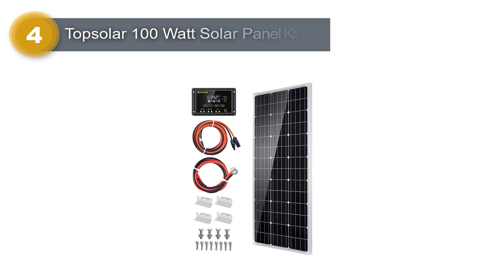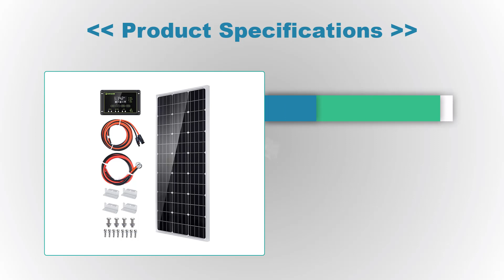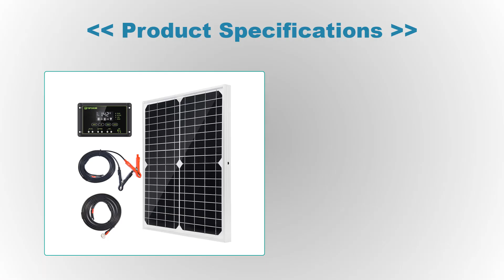Top 5 Best Solar Panels 2023! Best Solar Power System 2023!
The Products Mentioned in the Video ✅✅
5. Jackery SolarSaga 100W Portable Solar Panel -
4. Topsolar 100 Watt Solar Panel Kit -
3. eufy security Certified eufyCam Solar Panel -
2. Topsolar Solar Panel Kit -
1. Wasserstein Solar Panel -